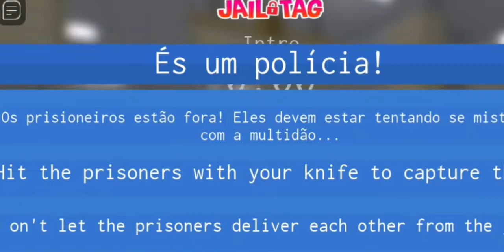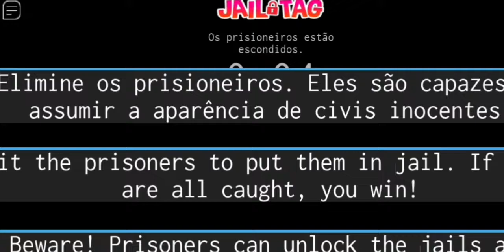💟 Incognito | Prisioneiros VS Policiais QUEM VENCERÁ? Rumo2k ;Roblox;Turmagameblox;gameplay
🌈 Fala aí Galerinha tudo bem com vcs!

Mais um vídeo  para o Canal e dessa vez com um jogo inédito no Canal; Incognito.

O jogo  é assim:
➡️Você  pode ser um Prisioneiro ou um policial
➡️Você poderá clonar pessoas para disfarçar.

O JOGO é emocionante e divertido

➡️CANAL SECUNDÁRIO - " Crescendo com a TURMA Gameblox "( Breve a data da estréia mostrando o rosto)

Obrigado a todos pelo carinho e apoio de sempre.

🛑PS:Amamos vocês 🥰

Turma Gameblox.

🚦Breve :Tiktok